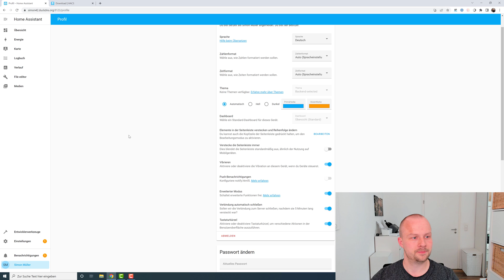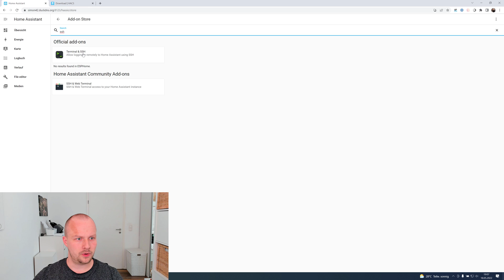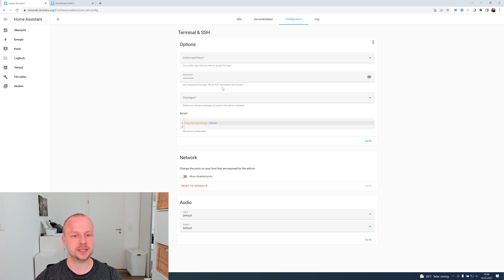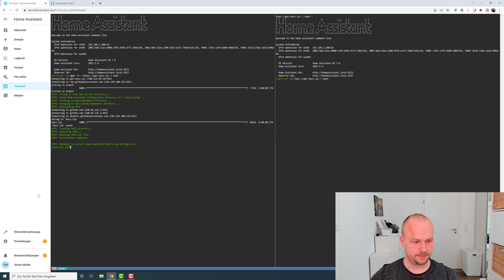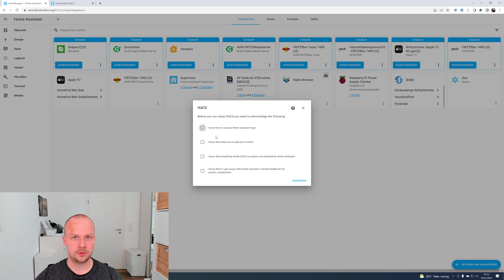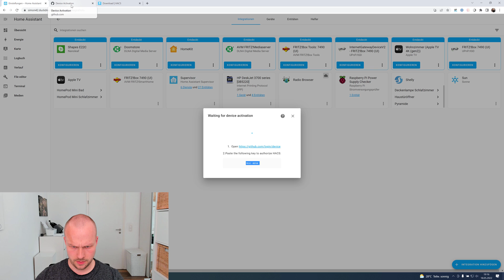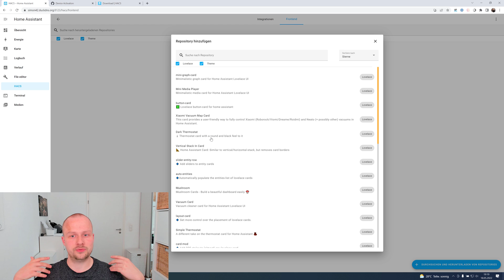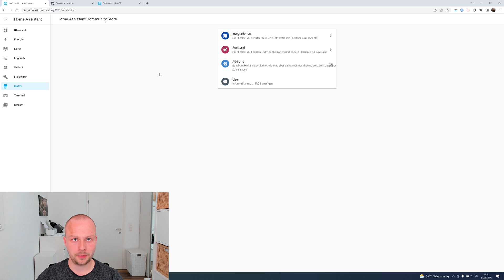HACS installieren - Home Assistant Anleitung 2022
In diesem Video zeigen wir dir, wie du in Home Assistant das HACS-Addon installierst
Der Home Assistant Community Store (HACS) ist eine großartige Erweiterung für Home Assistant, mit mehreren 100 Integrationen und Lovelace-Cards.

Egal, ob du ein absoluter Anfänger bist oder nur eine Auffrischung benötigst, dieses Video zeigt dir alles!

🛟 Du benötigst Hilfe bei Home Assistant Themen?

-- Kapitel 🎥 --
00:00 Intro
00:20 Was ist HACS?
01:00 Voraussetzungen für HACS
03:19 Installation von HACS
05:18 HACS Integration aktivieren
09:22 Nacharbeiten
10:53 HACS Icon nicht sichtbar